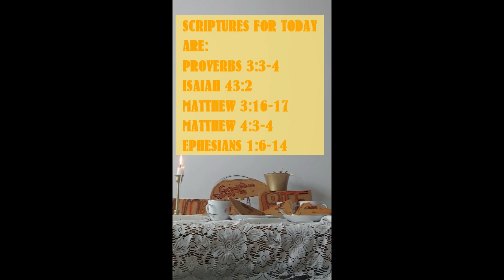JULY 11, 2022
This video is found on You Tube; from Waiting for the One Grace Podcast...
This video consists of the Scriptures for Today.